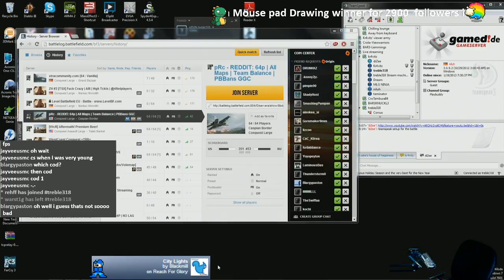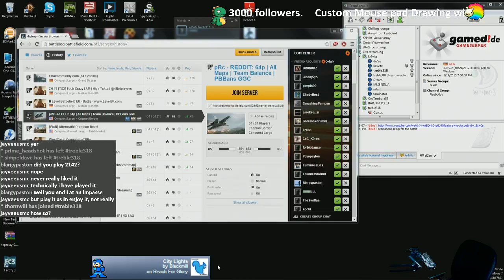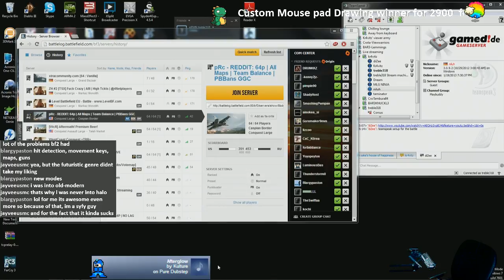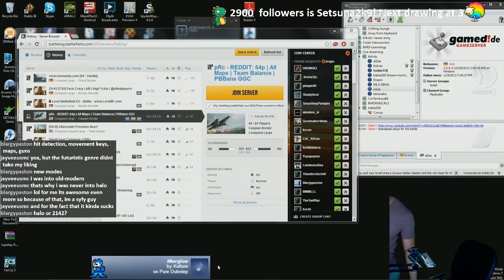The War Z PC 720p 60fps $1 Donation for a chance to win a Custom Mouse pad! 1/19/13 - 2 - 6 / 6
The War Z PC 720p 60fps $1 Donation for a chance to win a Custom Mouse pad! 1/19/13 - 2